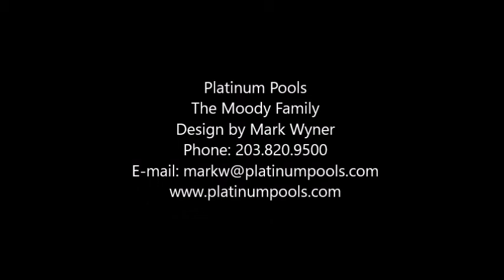Platinum Pools - The Moody Family - By Mark Wyner